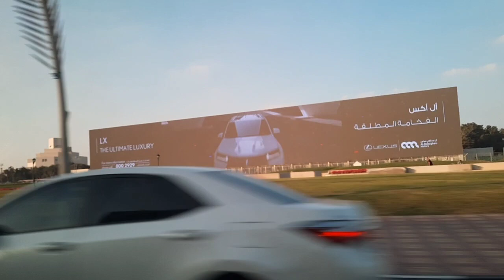Capital City of Doha Qatar 🇶🇦|vlog in qatar |beautiful qatar |Al corniche road Doha Qatar 2024